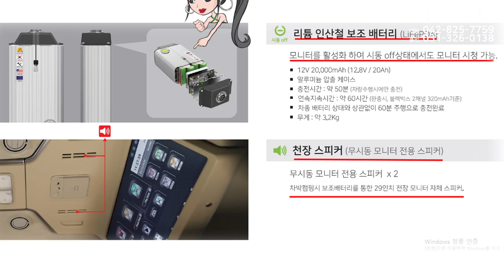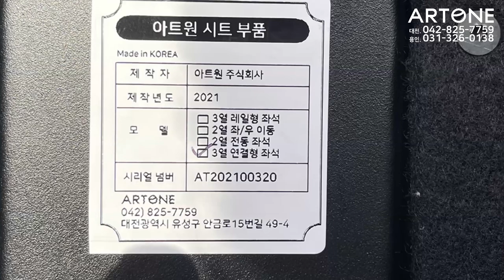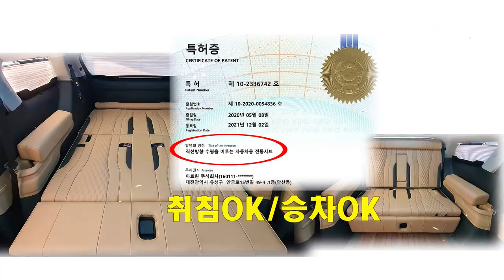[GV407-408]23년형 신형카니발 2열 회전시트가 큰일을 해냈다!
미니밴[MPV]전문기업 아트원(주) 계속 출고되는 아트원 글로밴 하이리무진 차량의 2열 회전시트가 가미됨에 또다른 편리성이 제공한다는 영상 입니다.
아트원 본점:
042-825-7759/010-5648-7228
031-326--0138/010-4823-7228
아트원 전국지사:
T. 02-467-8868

📢BGM
✔️Track - extenz - Endless Summer